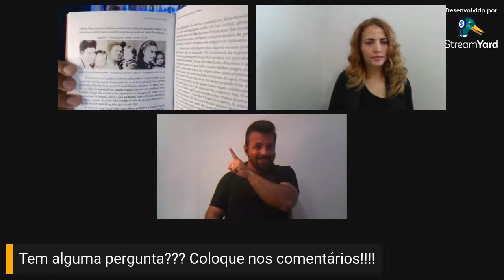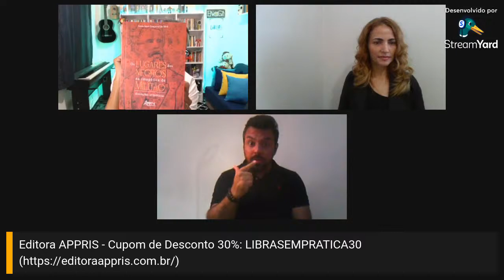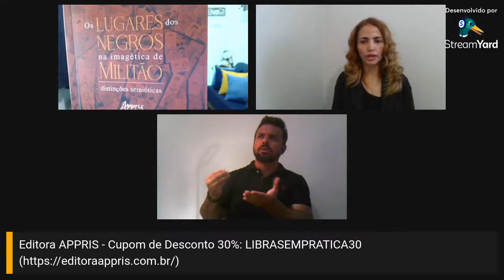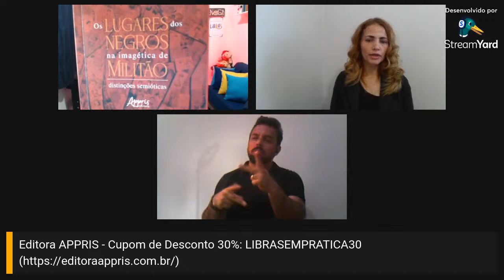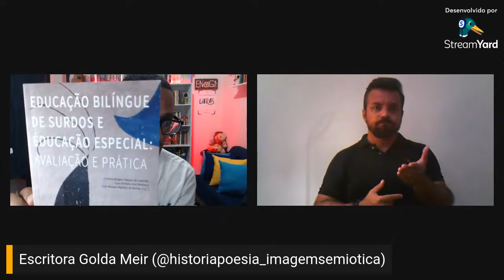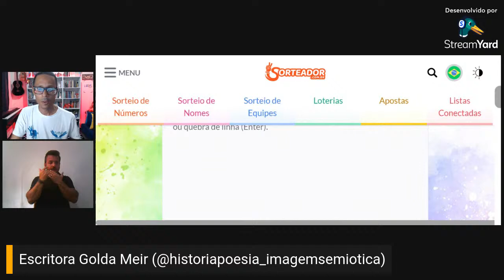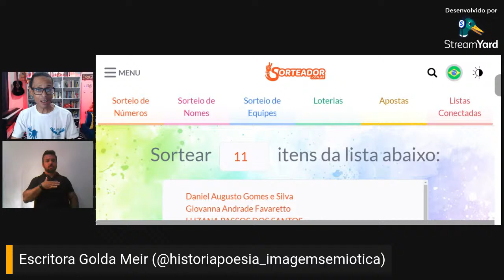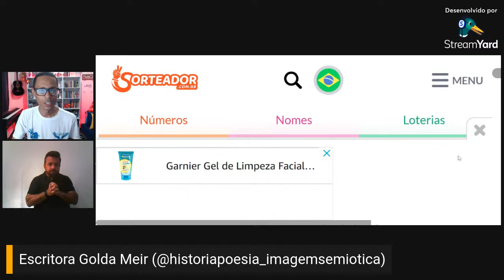Dialog(ando) com a Biblioteca! #86 (Golda Meir)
Dialogando #86 - Nossa próxima convidada: Escritora Golda Meir Gonçalves da Silva

Livro: “Os lugares dos negros na imagética de Militão: distinções semióticas”

COMO ADQUIRIR O LIVRO? -

O livro problematiza a imagem do ser negro nas fotografias do intérprete Militão Augusto de Azevedo, geradas entre 1865 e 1885, questionando o lugar social desses sujeitos interpretados em sua produção imagética e na sociedade. Toma-se como interpretante a temática marginal do sistema escravista no Brasil, em diálogo com as teorias semióticas de Umberto Eco em seu Tratado Geral de Semiótica (1980). A análise busca compreender as imagens fotográficas que registraram a presença e ausência dos negros nas várias dimensões socioculturais, no contexto de modernização técnica e tecnológica da produção imagética fotográfica.

Sorteios

** Abril - Livro impresso:  "Ensino de Ciências e Inclusão Escolar”

** Maio - Livro impresso: "Educação Bilíngue de Surdos e Educação Especial: Avaliação e Prática”
* Live do Sorteio (#91):

** Junho - Livro impresso: "Cultura surda: Os surdos, as relações de afinidades e as fronteiras da diferença”
* Live do Sorteio (#95):

Quer adquirir um mimo PERSONALIZADO?

Programação - “Dialog(ando) com a Biblioteca!” - 1º SEMESTRE 2024

* 08.03.24 (#81) – Prof. Dr. Luiz Renato Martins da Rocha - “Educação Bilíngue de Surdos e Educação Especial: Avaliação e Prática” - Link da Live

* 22.03.24 (#83) – Prof. Dra. Edeilce Buzar - “Educação de Surdos: entre o discurso e a prática” - Link da Live

* 05.04.24 (#85) – Prof. Dr. César Cunha - “A formação do tradutor-intérprete de Língua Brasileira de Sinais como intelectual específico: o trabalho de interpretação como prática de cuidado de si” - Link da Live

* 27.04.24 (#86) – Escritora Golda Meir Gonçalves da Silva - “Os lugares dos negros na imagética de Militão: distinções semióticas” - Link da Live

* 03.05.24 (#87) – Prof. Dra. Gildete Amorim – “LIBRAS - Linguística, educação, ciência e saúde - Coleção Educação Inclusiva e Formação Continuada – Vol. 1” - Link da Live

CUPOM: LIBRASEMPRATICA30

A partir de setembro, de 2023, você poderá comprar qualquer título, à sua escolha, e ter um desconto exclusivo de 30% em todo o site da Editora Appris! @appris

Para garantir o seu desconto, acesse o escolha seus títulos, insira o cupom LIBRASEMPRATICA30 e… Pronto é so aguardar a entrega!

** Se você autor e passou por aqui. entre em contato para apresentarmos o seu livro ao nosso público!!!

SEJA UM PARABÓLICO!

UM PARABÓLICO recebe lançamentos da Editora Parábola todo mês + surpresinhas e passa a ter vantagens exclusivas que só assinantes PARABÓLICOS tem: descontos de 30% em todo o catálogo de livros e mimos da Parábola durante a vigência do seu plano.

CORRA E FAÇA PARTE DO NOSSO CLUBE. ACESSE